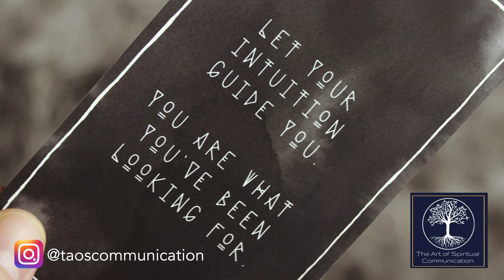But I like being emotional!? Understanding Stoicism in 4 easy steps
In this episode Chad takes us back to the beginning and explains what exactly is Stoicism and the Stoic beliefs. You don't have to be heartless and emotionless ~ quite the opposite actually. 4 easy steps to follow to improve your everyday life!

Then in one easy swipe & click hit the NOTIFICATION BUTTON ~ that way you be notified everything we upload new content. We would totally appreciate it :-)  🙏

If Stoicism interests you and you want to learn more, this handy book “The Daily Stoic” is a must have! It’s packed with daily entries that you can read from everyday or you can consume the whole book in one sitting. Either way it’s a must have for anyone interested in learning more about how the stoics thought and their way of life thousands of years ago.

CLICK BELOW and you’ll be sent to over to amazon ~ yes we make a couple of bucks off the sale but it’s more for you 😃

We don’t just follow one set, we take what is the best of each and blend them together to help us live the best possible life we can. We want to share this with you. To learn more and join a like minded community we encourage you to JOIN THE TRIBE.

The TAOSC Tribe 👍

Your info is safe with us and we won’t spam the heck out of you ~ promise.

And finally…..